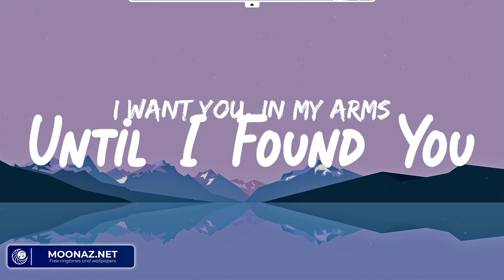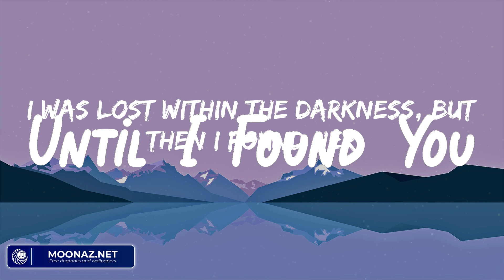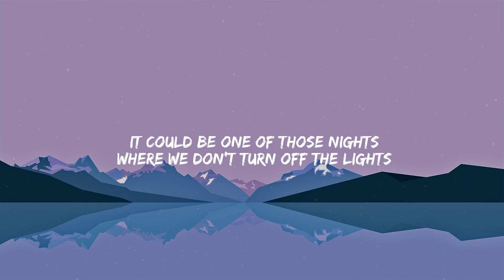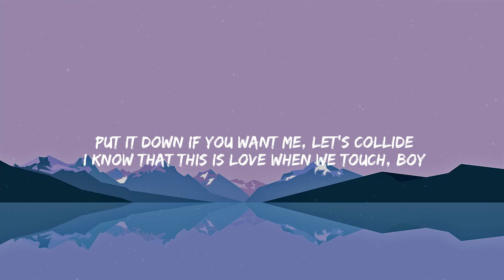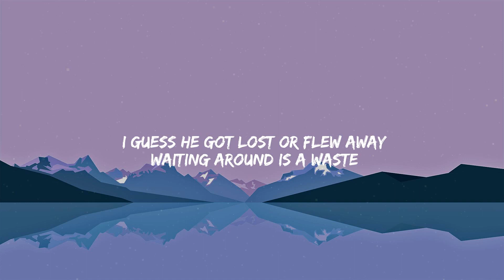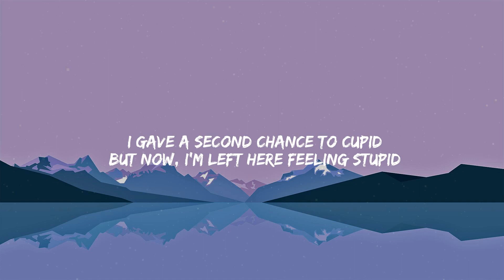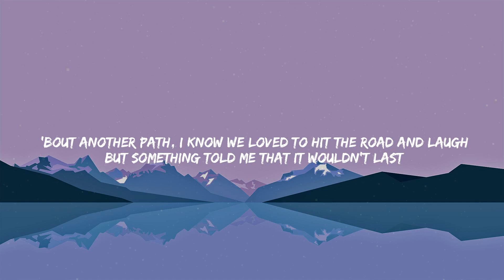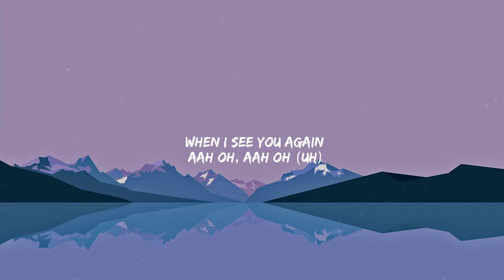Until I Found You - Stephen Sanchez | Justine Skye, Tyga, Fifty Fifty, Wiz Khalifa, Charlie Puth,..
Until I Found You - Stephen Sanchez | Justine Skye, Tyga, Fifty Fifty, Wiz Khalifa, Charlie Puth,... (Lyrics)